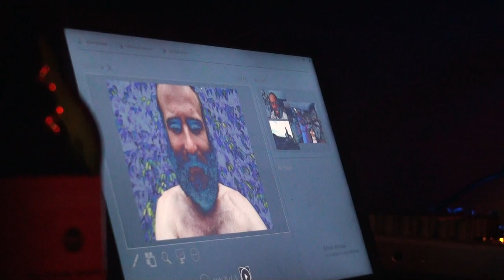Radu Păltineanu povesteşte aventurile lui pedalate prin Americi (2) - Curaj.TV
Tînărul de la Piatra Neamţ a pedalat prin lumea largă. Ultimii 3 ani şi aproape 4 luni i-a petrecut traversînd de la Nord la Sud întreg continetul american, vreo 34 de mii de kilometri.
În seara asta a povestitit la hanul Doi beţivi din Bucureşti cum a fost prin toate ţările continentale din cele două Americi prin care a trecut cu bicicleta.